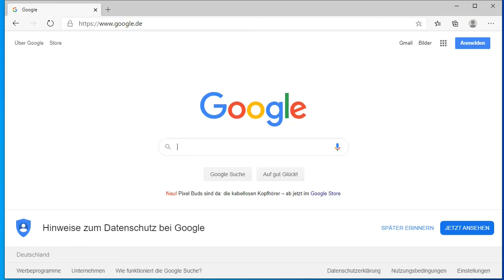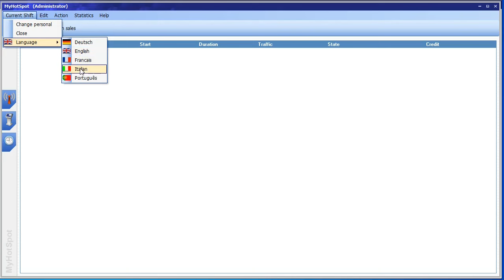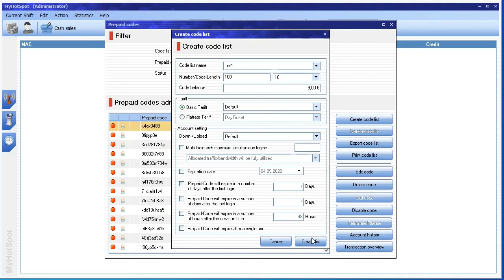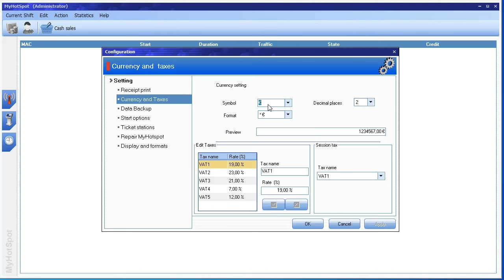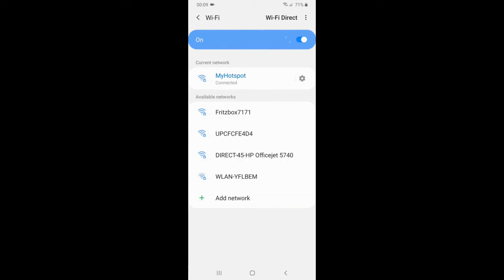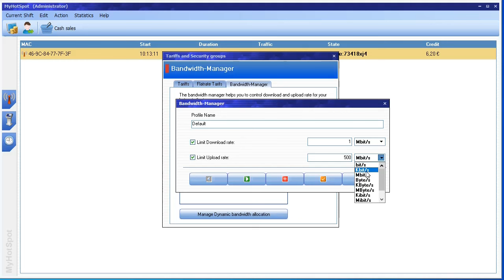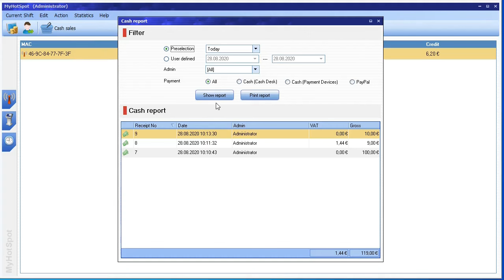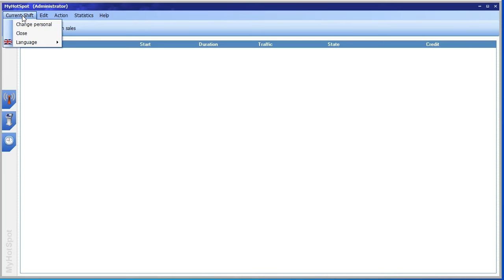MyHotspot: Tool for managing your public WIFI HotSpot in cafes, shools, hotels, or gaming cafe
Give your customers the flexibility and extra mobility with Wireless Internet Access, MyHotspot is a professional Wireless LAN software solution for providing internet access to your customers. User will be redirected to your login page to authenticate with user account or a prepaid-code before getting the Internet access.

MyHotspot ist eine professionelle Windows-basierte Software-Komplettlösung. Mit Hilfe des MyHotspot können Sie Ihren eigenen öffentlichen HotSpot betreiben. Sie benötigen weder professionelle PC-Kenntnisse noch teure Hardwares. Mit MyHotSpot können Sie einen gesamten Hotspot-System innerhalb von 10 Minuten in Betrieb nehmen.

MyHotspot offre la possibilité aux utilisateurs de PC munis d´une connexion Internet et d´un routeur wi-fi de créer un Hotspot. Il ne nécessite aucune modification de firmware de votre routeur. Une fois installé, le logiciel permet aux clients d´utiliser votre W-LAN/WiFi, le contrôle des divers personnes connectées sur le réseau, le temps de connexion, le trafic utilise contre paiement ou bien gratuitement